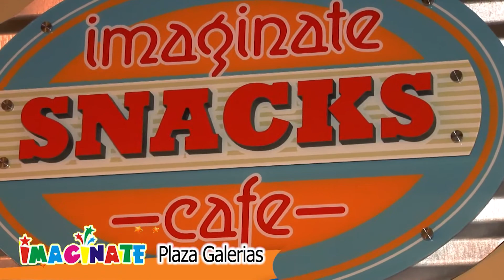CANAL 66 SHOW DE KITZIA PROGRAMA 18 DE MARZO 2018